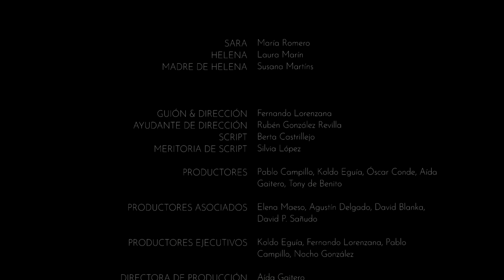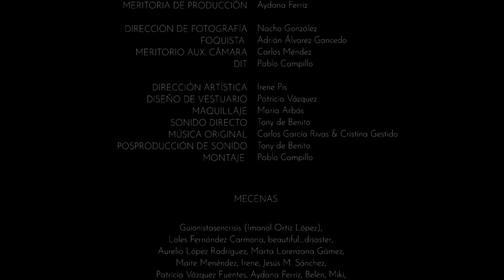LA DISTANCIA (short film) 2018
Sara y Helena, salen a pasear en bicicleta como cada tarde. En muy poco tiempo, han creado una intensa amistad que no les permite estar separadas la una de la otra. A través de lo que podría ser una rutinaria conversación, se pondrán de manifiesto miedos e inseguridades que pueden hacer peligrar su relación.

    Año: 2018
    Duración: 18 min 9 seg.
    Género: Drama
    Idioma: castellano
    País: España
    Director: Fernando Lorenzana
    Producción: FPS Servicios Audiovisuales
    Guión: Fernando Lorenzana
    Fotografía: Nacho González
    Reparto: María Romero, Laura Marín, Susana Martíns
    Montaje: Pablo Campillo
    Arte: Irene Pis

    Información adicional:

Premio Nuevos Realizadores del Festival Internacional de Cine de Gijón Ficx 2017; Mención especial de la Sección Día d´Asturies del Festival Internacional de Cine de Gijón FICX 2018; Wicked Queer: The Boston LGBT Film Festival 2019; Cinalfama Lisbon International Film Festival (Portugal).